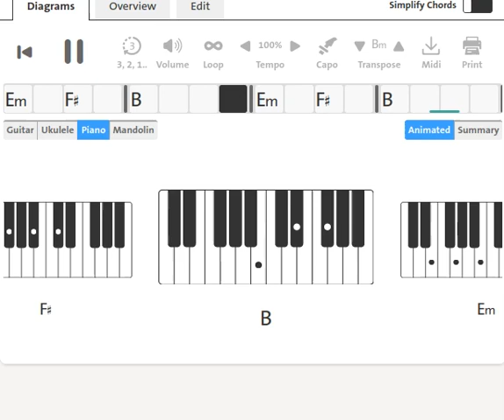Lori Saunders : Out Of Your Mind | 1965 | Tuning 452 Hz | Piano Chord